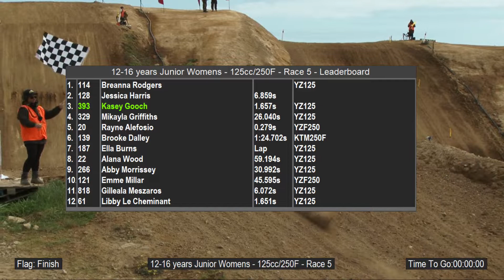12-16 years Junior Womens 125cc/250F - Race 5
2022 NZ Junior MX Championship